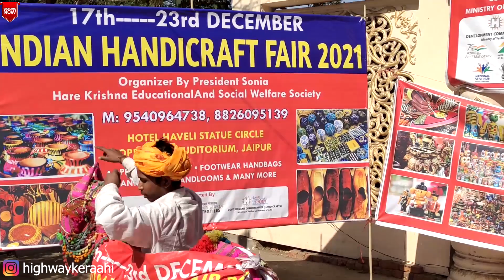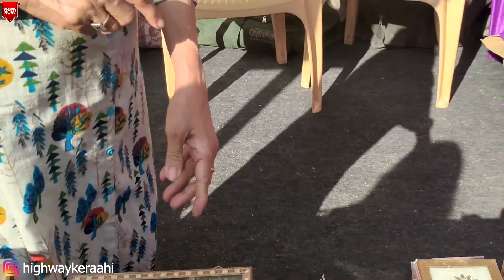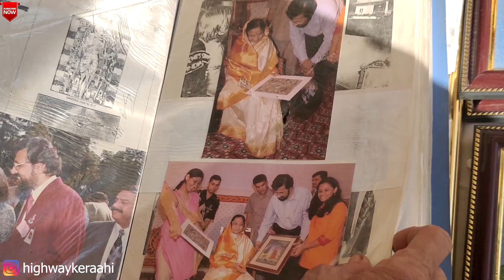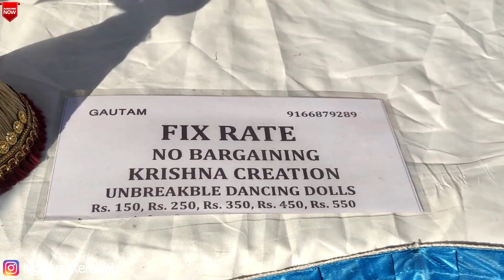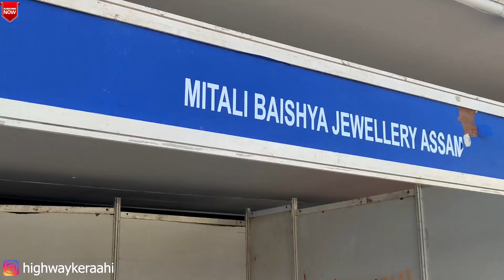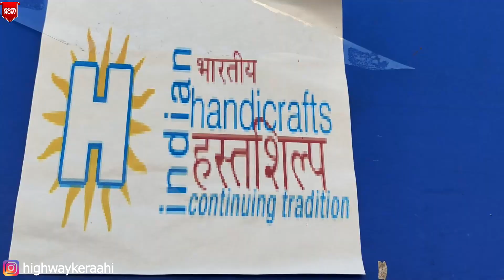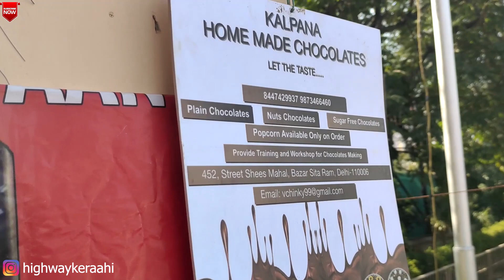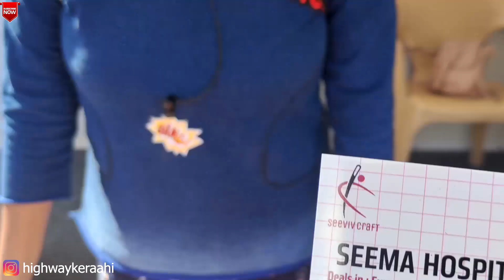Indian Handicraft Fair 2021 Jaipur/Handicraft Mela/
Hello